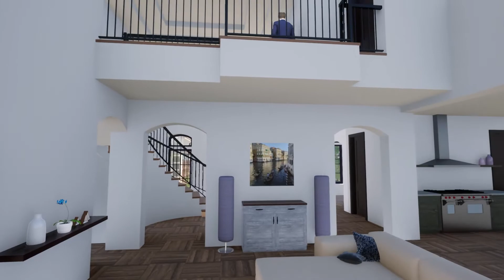Menlo Park French Provincial | 3D Walkthrough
Timeline Design + Build
Saratoga, CA

Timeline Design+Build is a design-build firm dedicated to delivering unparalleled craftsmanship and innovation in custom residential projects in Atherton, Los Altos, Los Altos Hills, Menlo Park, Palo Alto, Portola Valley, and Woodside. With a commitment to excellence and client satisfaction, Timeline leverages expertise and creativity to bring dreams to life.

Created using TwinMotion for Revit.

Original music.